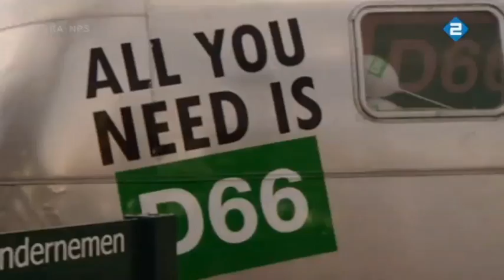Marga van Praag volgde de D66-campagne in Hilversum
In de aanloop naar de gemeenteraadsverkiezingen volgde journaliste en presentatrice Marga van Praag op ons verzoek de D66 in Hilversum.

Pauw & Witteman, 26 februari 2010. Bekijk de gehele uitzending